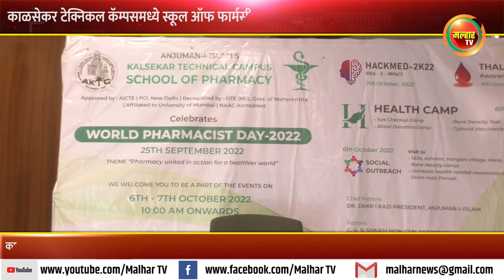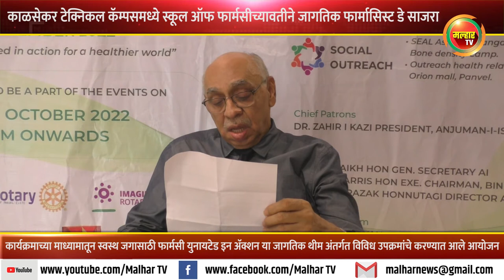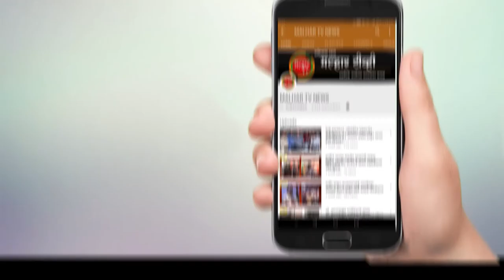काळसेकर टेक्निकल कॅम्पसमध्ये स्कूल ऑफ फार्मसीच्यावतीने जागतिक फार्मासिस्ट डे साजरा